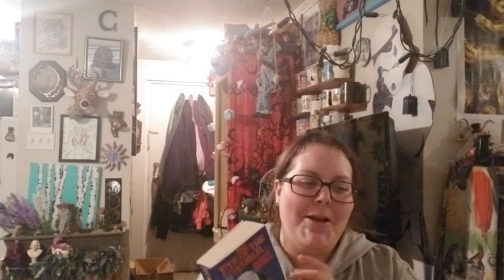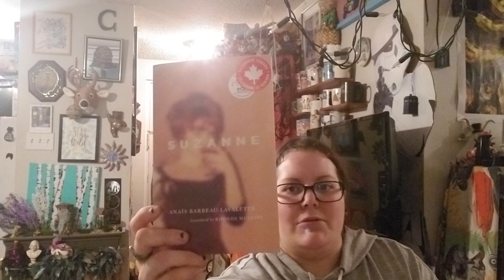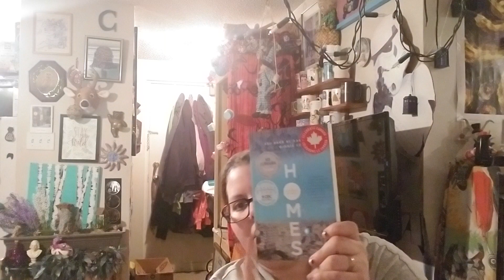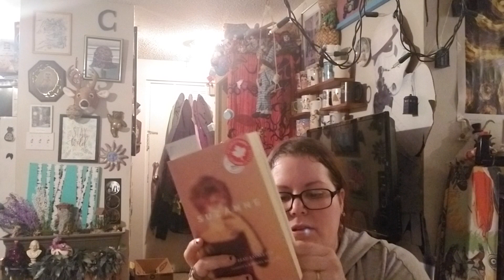Friday Reads | 8 February 2019